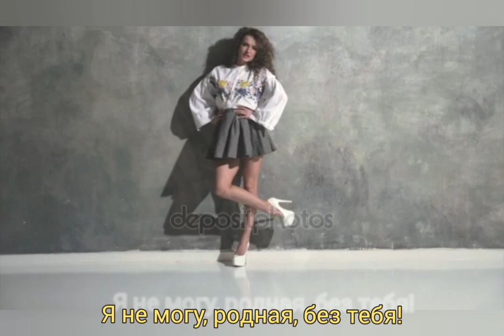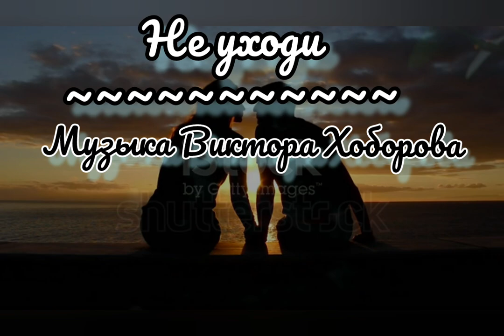Не уходи - Музыка Виктора Хоборова, слова Владимира Иванцова.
Demoversia.